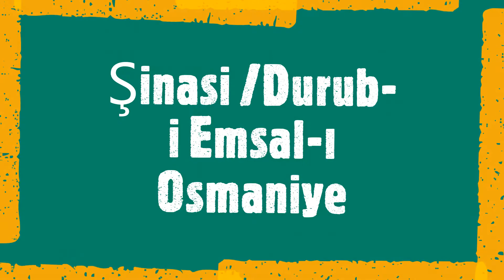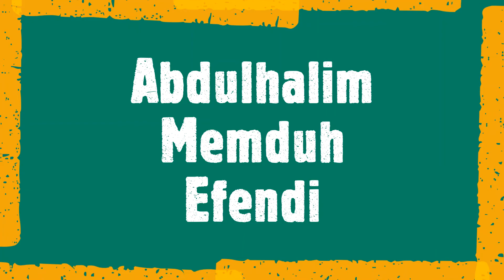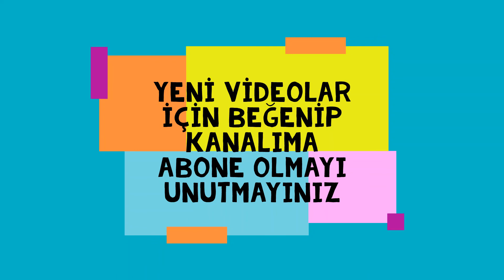KPSS GÜNCEL BİLGİLER (Türk Edebiyatında İlkler)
kpss,
2021 kpss,
kpss 2021,
2021 kpss güncel bilgiler,
kpss 2021 tarih,
kpss 2021 lisans güncel bilgiler,
lisans 2021 güncel bilgiler,
güncel bilgiler,
kpss güncel bilgiler,
türiyenin üye olduğu uluslararası kuruluşlar,
türkiye uluslararası kuruluşlar 2020,
güncel bilgiler 2021 1,
mülakat soruları,
kpss lisans,
kpss güncel bilgiler soru havuzu,
kpss güncel bilgiler havuzu,
polislik güncel bilgiler,
güncel bilgiler nasıl çalışılır,
son güncel olaylar 2021,
misyon koruma 2020 güncel bilgiler,
2021 kpss güncel bilgiler deneme,
spor güncel bilgiler 2021,
spor alanında gelişmeler 2021,
2021 spor gelişmeleri güncel bilgiler,
2020 kpss güncel bilgiler soru çözümü,
güncel bilgiler dinle,
güncel bilgiler deneme çöz,
güncel bilgiler dünya,
güncel bilgiler full,
2020 güncel bilgiler full,
2021 güncel bilgiler full,
2020 kpss güncel bilgiler notları,
2021 kpss güncel bilgiler notları,